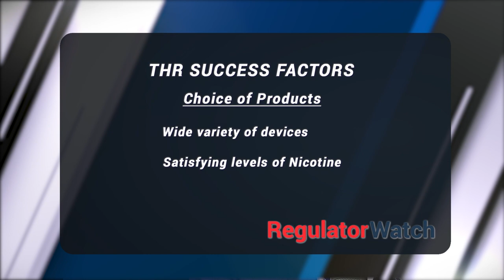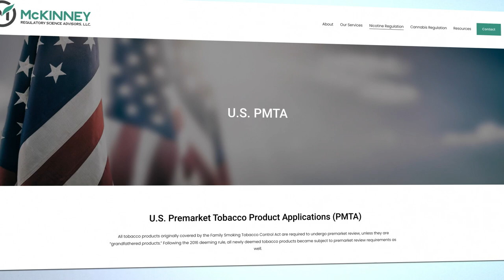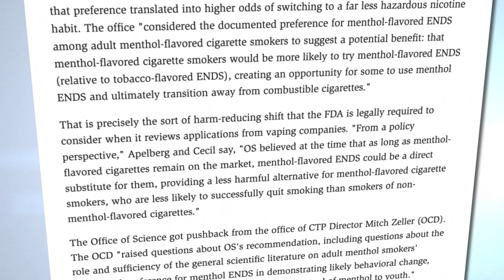GRAND THEFT VAPING | FDA’s Struggle to Regulate in An Age of Moral Panic | RegWatch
While the FDA didn’t necessarily create the moral panic over teen vaping, the agency appears to have stoked the fire, doing very little to stop it. There may be no excuses for the FDA’s handling of nicotine vaping products, but regulating in an environment prone to moral panics isn’t easy.

In this episode of RegWatch, Dr. Cheryl K. Olson, health and behavior researcher and behavior science advisor at McKinney Regulatory Science Advisors, discusses FDA’s struggle to follow the science and the parallels she sees between the moral panic over teen vaping and the long-simmering moral panic over violent video games.

Is there reason to be optimistic about FDA regulation?

Find out! Only on RegWatch by RegulatorWatch.com

This episode is supported by DEMAND VAPE